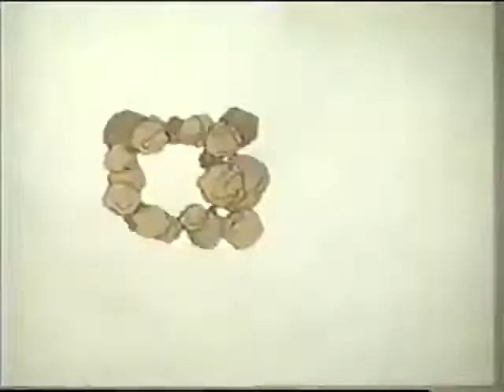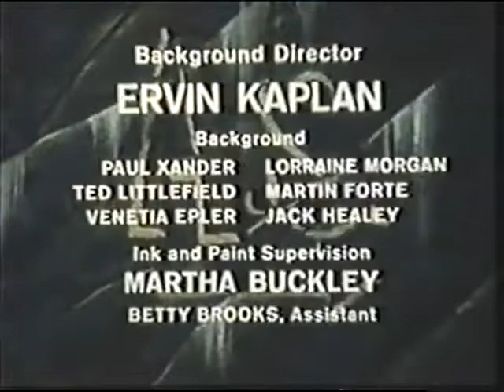Journey to the Center of the Earth - Ep 14 - By Back To The 80s 2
Journey to the Center of the Earth is an American science fiction Saturday-morning cartoon, consisting of 17 episodes, each running 30 minutes. Produced by Filmation in association with 20th Century Fox Television, it aired from September 9, 1967 to September 6, 1969 on ABC Saturday Morning. It featured the voice of Ted Knight as Professor Lindenbrook/Count Sacnusson. It was later shown in reruns on Sci Fi Channel's Cartoon Quest.

It appears to have taken the 1959 film, Journey to the Center of the Earth, as its starting point rather than Jules Verne's original 1864 novel; e.g., including the character of Count Saknussen and Gertrude the duck. However, it moved even further away from Verne's novel than the 1959 film did.
Long ago, a lone explorer named Arne Saknussen made a fantastic descent to the fabled lost kingdom of Atlantis at the Earth's core. After many centuries, his trail was discovered: first by me, Professor Oliver Lindenbrook, my niece Cindy, student Alec McEwen, our guide Lars and his duck Gertrude. But we were not alone. The evil Count Saknussen, last descendant of the once noble Saknussen family, had followed us...to claim the center of the Earth for his power-mad schemes. He ordered his brute-like servant, Torg, to destroy our party. But the plan backfired, sealing the entrance forever. And so, for us, began a desperate race to the Earth's core...to learn the secret of the way back. This is the story of our new journey to the center of the Earth!

Journey to the Center of the Earth (Barnes Noble Children' Hardcover):

5 Film Collection - Fantasy Adventure (The Neverending Story I & II / Pan / Journey to the Center of the Earth / Journey 2 the Mysterious Island):